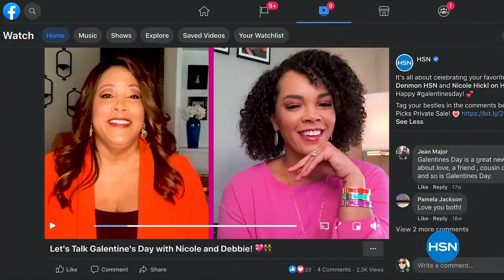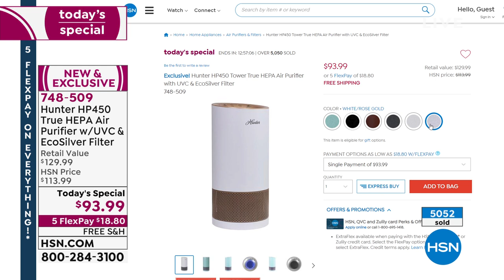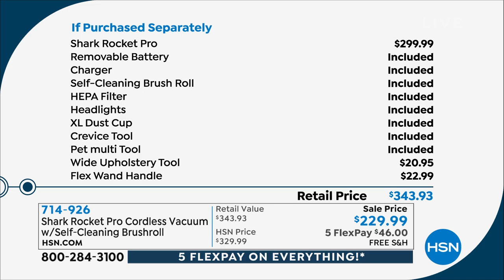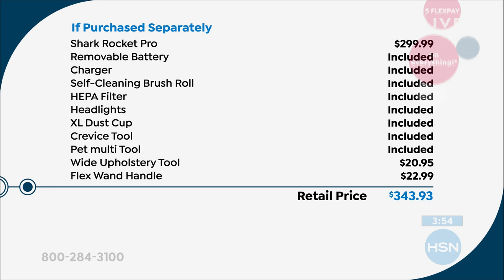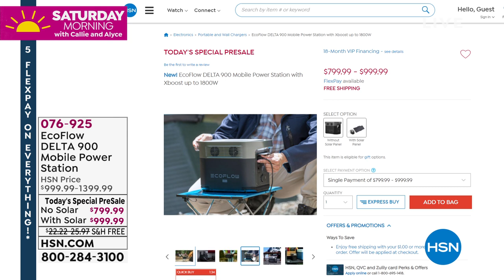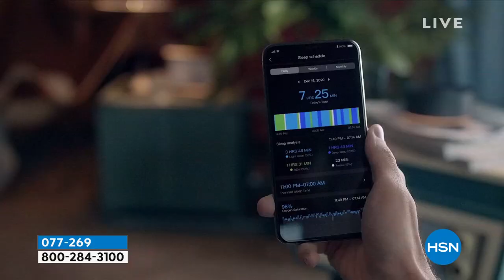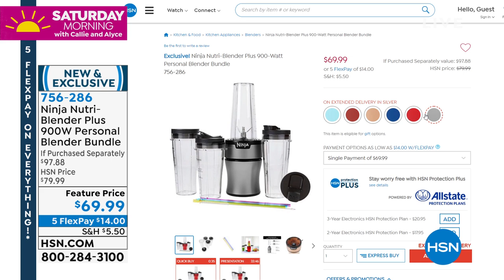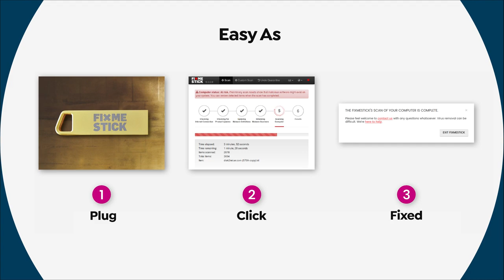HSN | Saturday Morning with Callie & Alyce - Labor Day Sale 09.04.2021 - 11 AM